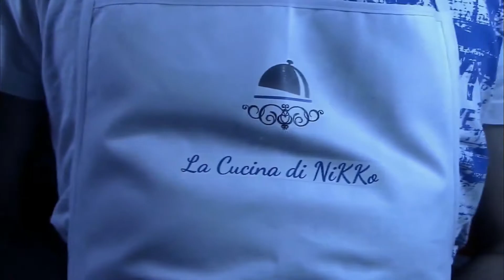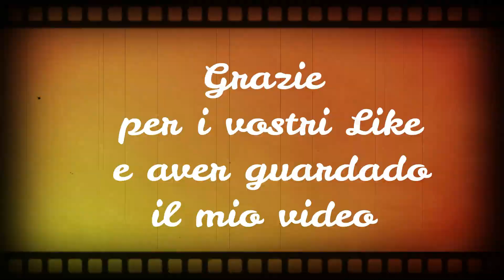Insalata di pollo,melanzane, pecorino e basilico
Ingredienti per 2 persone
6 fette di Melanzana
4 fette di petto di pollo
50 gr di scaglie di pecorino
Basilico, sale, olio evo

Procedimento
1.tagliare le melanzane a fette di circa 1 cm. Condire di sale e pepe in entrambi i lati e mettere da parte
2.condire il pollo sale e pepe in entrambi i lati e mettere da parte
3.grigliare le melanzane e lasciare freddare
4.grigliare il pollo e lasciare freddare
5.unire il tutto e condire di sale, olio evo, scaglie di pecorino e basilico

Note

.1.questo piatto può essere preparato in anticipo